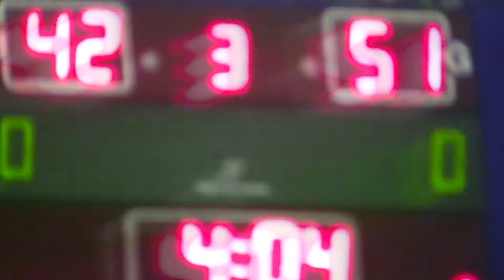B71 2. div vs Odense, 24-3-2013. Final score: 69-84.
Holstebro basketball